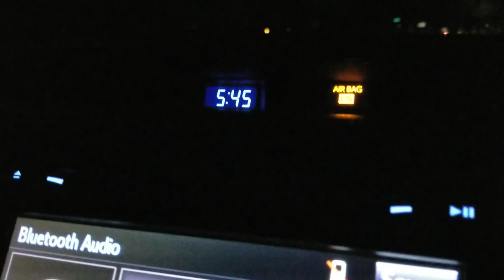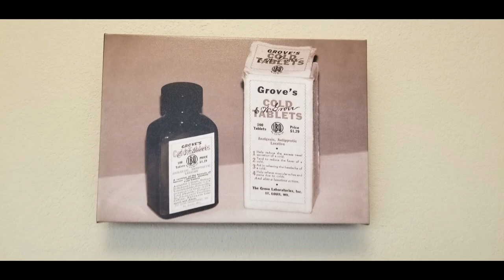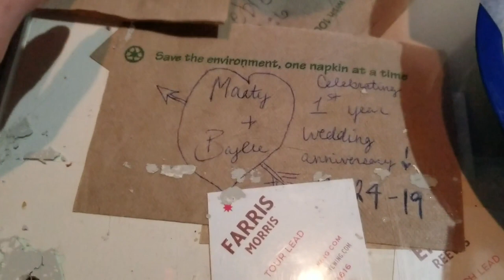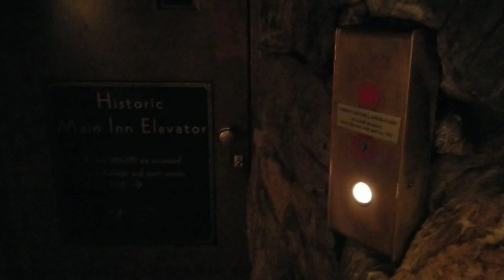Romantic Getaway at the Omni Grove Park Inn Asheville, NC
In this video I take you along with me on my first year anniversary weekend getaway to the Omni Grove Park Inn Resort & Spa in Asheville, NC.

xoxo,
Bay

Thank you SO much to my amazing mom who got this unbelievable trip for us! This was a dream trip that I never thought I would be able to take! I love you up to the moon and back a million trillion times infinity ❤ you are THE BEST mother in the whole entire world. You always want me to have the very best and you always work so hard so you can give Danny and I the best. One day I hope I can do the same for you.
Love always,
Bay